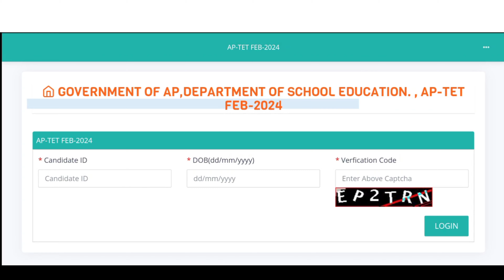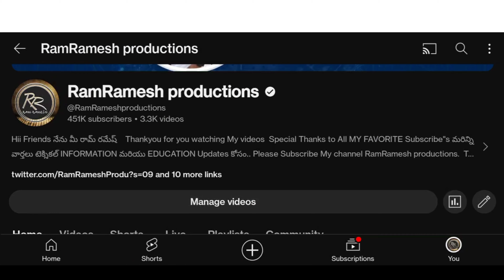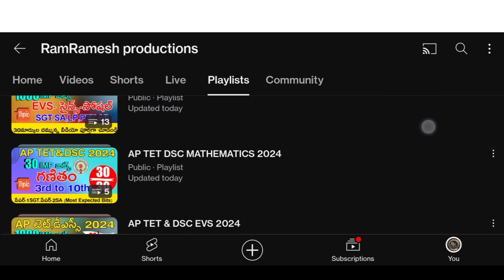Ap Tet Halltickets Download 2024 | Ap Tet 2024 Hall Tickets Latest Update Today | Ap Tet Exams 2024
Ap Tet Halltickets 2024 | Ap Tet 2024 Hall Tickets Latest Update Today | Ap Tet Exams 2024 |Dsc 2024

Ap Dsc Court Case Latest News Today
Ap Dsc 2024 Court Case Latest News Today
Ap Tet Class in Telugu
Ap Dsc Class in Telugu
Ap Tet Model Papers 2024 in Telugu
Ap Dsc Model Papers 2024 in Telugu
Ap Scert Text Books PDFs Download 2024
Ap 1to10th Text Books Download 2024
Ap 2nd Tet 2024 Latest News Today
Ap Tet Online Apply Application Process Step By Step 2024 in Telugu
Ap Tet Syllabus Paper-1A 2024
Ap Tet Paper - 2A Syllabus 2024 in Telugu
Ap Tet Paper - 1A Syllabus 2024 in Telugu
Ap Dsc Syllabus 2024 SGT
Ap Dsc Syllabus 2024 SA
Ap Dsc Apply Online Application Process 2024
Ap Dsc Fee Payment Process 2024 in Telugu
Ap Dsc Apply Online 2024 in Telugu
Ap Dsc 2024 Apply Online Application